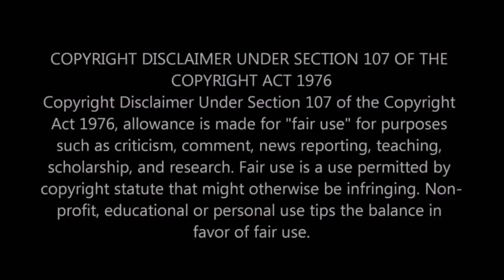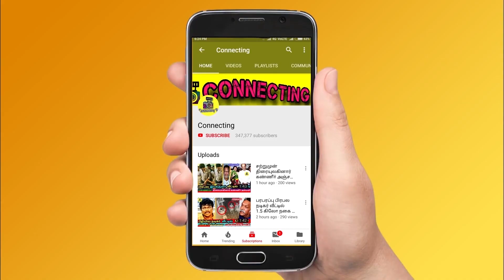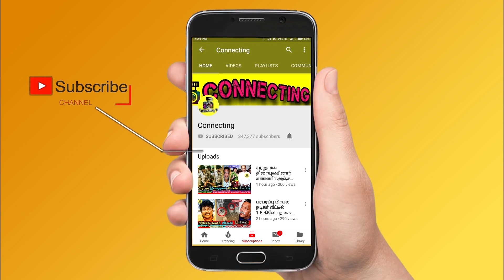Bigg Boss Ultimate Tamil க்கு ரெடியான Thamarai ! வாழ்த்து சொன்ன Kamal & Priyanka | Vijay Tv | Promo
Bigg Boss Ultimate Tamil க்கு ரெடியான Thamarai ! வாழ்த்து சொன்ன Kamal & Priyanka | Vijay Tv | Promo ! Bigg Boss Ultimate contestants list ! Kamal | Promo | Vijay Tv ! bigg boss ultimate promo ! bigg boss ultimate tamil starting date! bigg boss ultimate contestants list ! bigg boss ultimate host ! bigg boss ultimate oviya ! bigg boss ultimate latest update ! bigg boss ultimate opening ! bigg boss ultimate latest news tamil ! Thalapathy Vijay ! Thala Ajith ! Thalapathy 64 ! Valimai Update ! Master ! Tamilnadu Politicial ! Latest Tamil Cinema News ! Hot Tamil Cinema News

Bigg Boss ultimate : Bigg Boss OTT going to start on January 28th and it will be streaming only on Hotstar.

Bigg Boss ultimate tamil contestants list revealed and official update will come soon

Vanitha Vijayakumar is expected in bigg boss ultimate

Thamarai Selvi  is expected in bigg boss ultimate

Ciby is expected in bigg boss ultimate

Abhinay Vaddi is expected in bigg boss ultimate

Suresh Chakravarthy is expected in bigg boss ultimate

Suruthi is expected in bigg boss ultimate

Anitha Sampath is expected in bigg boss ultimate

Harish Kalyan is expected in bigg boss ultimate

Thaadi Balaji  is expected in bigg boss ultimate

Shariq is expected in bigg boss ultimate

Balaji Murugadoss is expected in bigg boss ultimate

Sherin is expected in bigg boss ultimate

Raju winning speech after won bigg boss tamil 5 title winner

Priyanka first live video after bigg boss tamil 5

raju first live video after bigg boss tamil 5

raju interview | priyanka interview | raju first post | priyanka first post |

Beast | Valimai | Raju | Priyanka | Amir | Pavani | Nirooop | Bigg Boss Tamil Ultimate